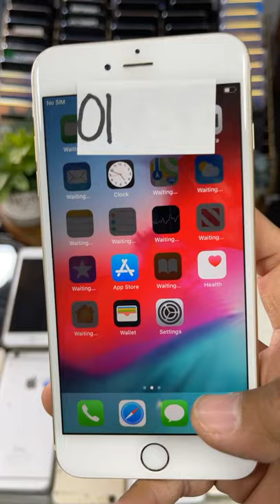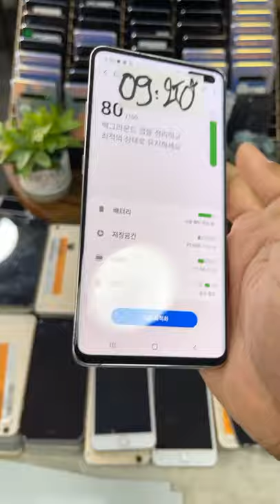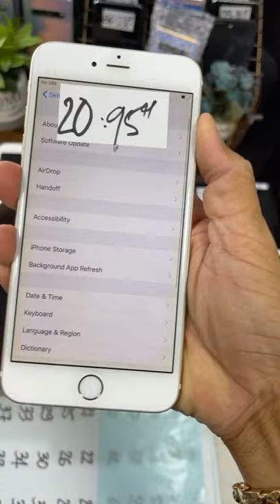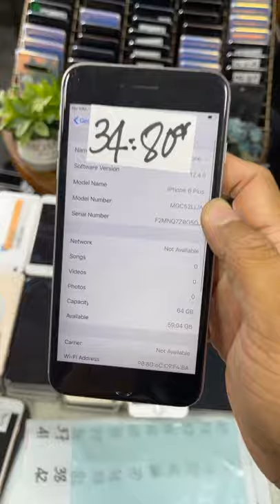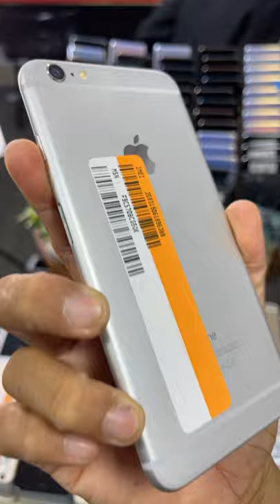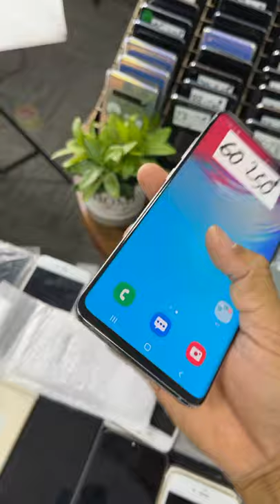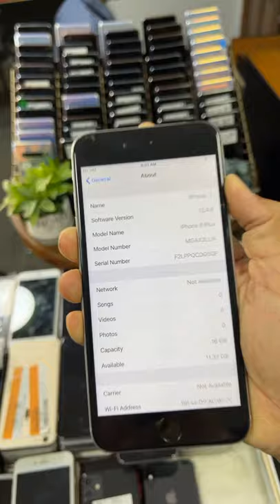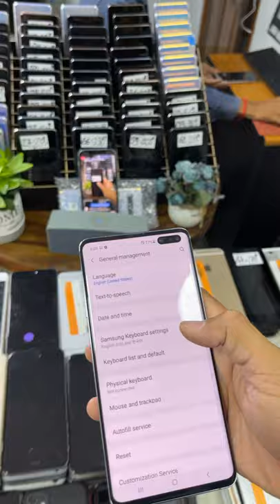ជួយស៊ែរម្នាក់ ៥ 7Plus មានការបញ្ចុះតម្លៃជូន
តោះ​ ជួយចុចឡាច ស៊ែរបងៗ

Cellard   : 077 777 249 | 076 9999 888
Smart     : 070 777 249 | 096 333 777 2
Metfone : 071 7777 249 | 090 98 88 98